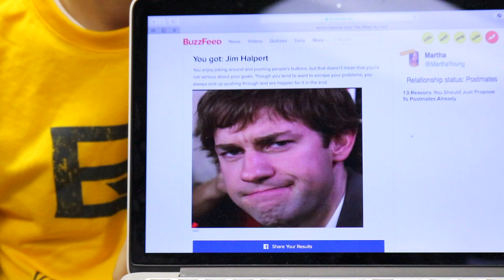The Homecoming Court (The Office Parody)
Buena Vista University's 2017 Homecoming Court stars in "The Court." In this parody of NBC's The Office, the Court attempts to figure out who stole the Homecoming crowns.